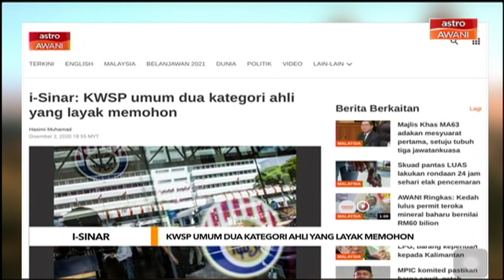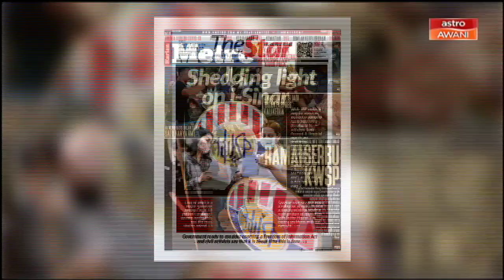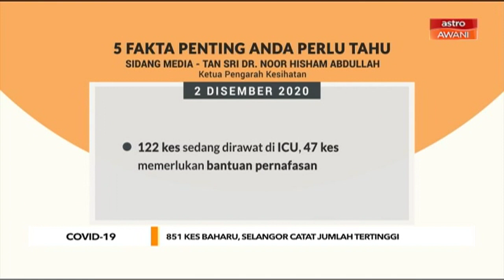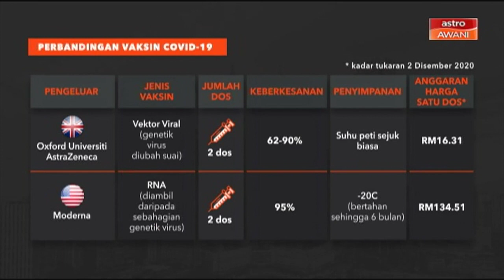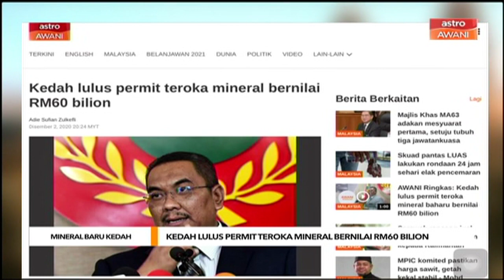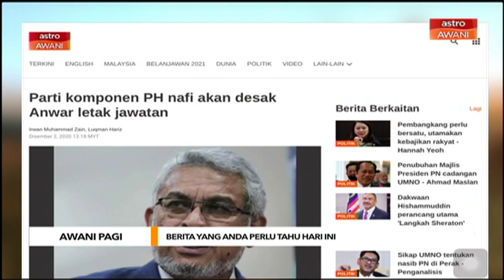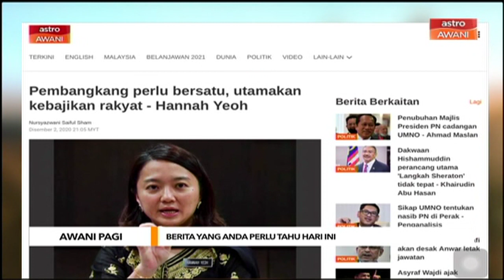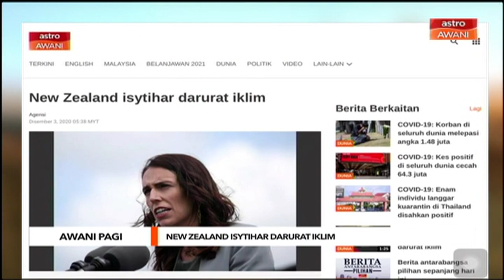AWANI Pagi: Berita tumpuan & kemaskini COVID-19 [03 Disember 2020]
AWANI Pagi membawakan kemaskini terkini mengenai berita dalam dan luar negara yang dilaporkan di bersama Geegee Ahmad dan Nailah Huda.